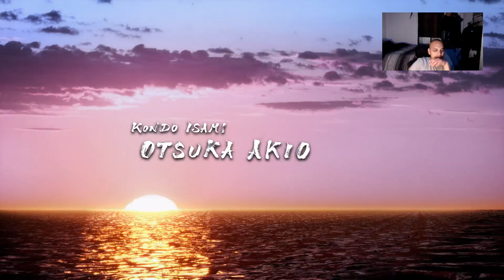Sakamoto-san Leaves Behind Everything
Embark on an extraordinary journey as we dive into the first installment of the captivating playthrough series of "Like a Dragon: Ishin!" Set in the historic backdrop of feudal Japan, this action-packed gameplay adventure will transport you to a world of samurai warriors and intense battles. Follow our protagonist as he navigates through a richly detailed open-world environment, immersing you in the sights, sounds, and stories of ancient Japan. Witness the birth of legends and experience the true spirit of honor and loyalty as we delve into the captivating narrative of "Like a Dragon: Ishin!" Will our hero rise to greatness or succumb to the challenges that lay ahead? Join us in this thrilling playthrough as we set off on an unforgettable journey through a bygone era, filled with action, intrigue, and the pursuit of justice. Get ready to become a samurai and unleash your inner warrior in this extraordinary gaming experience!